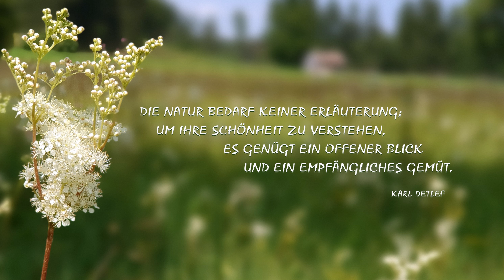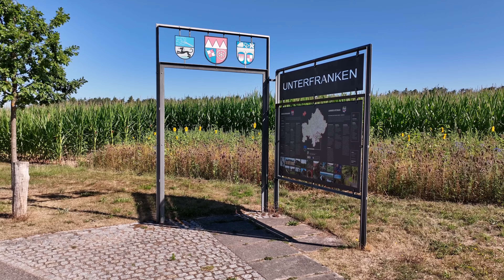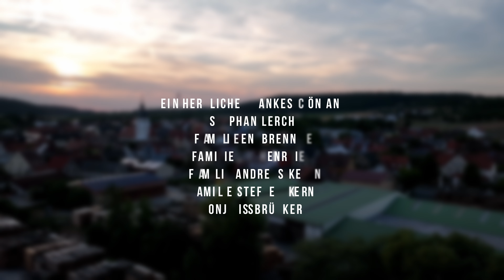Geiselwind von oben: Die Marktgemeinde mit ihren 15 Ortsteilen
Mit beeindruckenden Landschaftsaufnahmen nimmt Uwe Tremml Sie mit auf eine spannende Reise durch seine Wahlheimat. Erleben Sie die Marktgemeinde mit ihren Ortsteilen aus der Vogelperspektive, mit atemberaubenden Bildern inmitten des Naturparks Steigerwald.